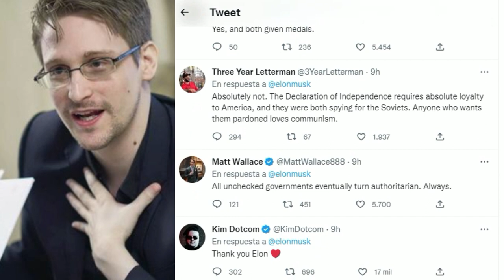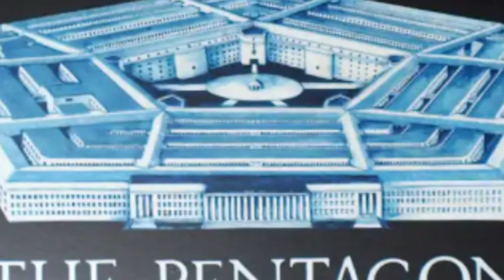🚨🚨 LOS QUIEREN DEJAR LIBRES ALERTA PATRIOTAS ULTIMAS NOTICIAS DE ESTADOS UNIDOS DE AMÉRICA